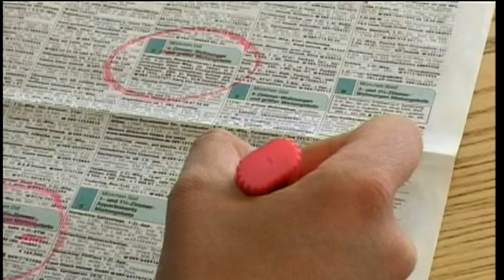Freistaat will 1010 Wohnungen in München bauen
Um den Münchner Wohnungsmarkt zu entlasten, will der Freistaat Bayern in den kommenden fünf Jahren 1010 neue Wohnungen in der Landeshauptstadt bauen.